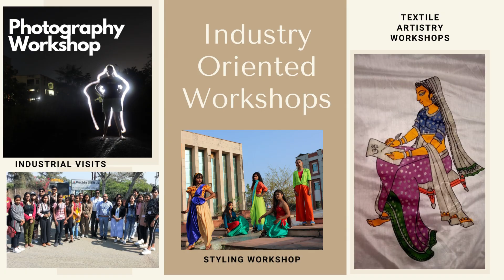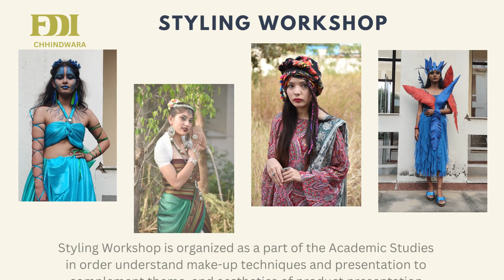School of Fashion Design FDDI Chhindwara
School of Fashion Design FDDI Chhindwara(@FddiChhindwara ) offer B.Des in Fashion Design degree to student with practical learning and exposure.